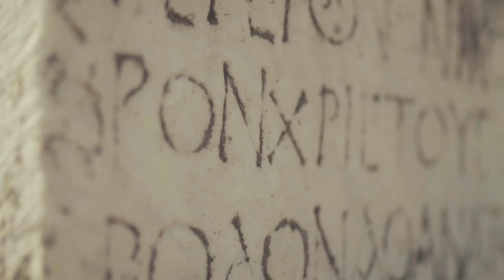HuntersWoodsPH Montessori Great Lesson Coming of Humans Introduction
This is an introduction to the Coming of Humans, one of the great lessons (or great stories) in the Montessori Curriculum. It touches on what makes us similar to animals, as well as the vital differences that enabled humans to survive and thrive, from prehistoric times to the present.

Lesson on the Coming of Life and Timeline of Life as well as free worksheets